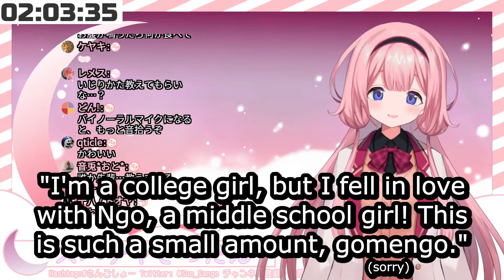Suo Sango - Ngo’s Compassion for her Listeners [Eng Sub]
No, Ngo, you’re a wonderful otaku.
[Translator’s notes, source links, gushing and more below.]

Gushing:
Y’know, if you asked me what my favorite Ngo moment is, I’d be hard pressed to pick anything besides this. Her way of very gently teasing her listeners while always being careful not to go too far and very kindly reassuring them if they take it too hard really hits the spot for me. Some people just assume everyone in their audience is a huge masochist and go wild, so her level of compassion and restraint and how genuinely apologetic she gets when someone takes her teasing too seriously is really touching to me. I think it really says a lot as well that within the sort of ‘main story’ of this clip about the throat noises superchat, there’s a whole separate discussion she has about a different superchat she reads, and that one’s just as sappy and loving and sweet as the one it’s sandwiched between. And of course, her deliberately taking a big drink to demonstrate the throat noises at the end is just icing on the cake. She’s such an ultra-nice girl. (But, for all those reasons and more, I do wish she would be a little less self-deprecating!)

I make these clips in large part to practice my not so great Japanese. My friend Cherem helps me with them which I really appreciate and makes them a lot better. I like to leave detailed translator’s notes to provide extra explanations and help people understand why I chose to translate certain things in certain ways.

Timestamp to make it so youtube doesn't interpret my TNs as “chapters”: 4:44

Translator’s notes:
General disclaimer for Ngo clips: Ngo talks about very ridiculous topics very fast, so please expect a higher degree of uncertainty than usual and for the subs to be way too fast to read comfortably.
0:05 “Tasukatteru” is a present progressive form of the common Japanese meme term “tasukaru” (助かる) that means literally “that helps me” or “that saves me,” the idea being that she saves this viewer’s life whenever she does that. It’s a very easy to use expression great for when a vtuber does something cute or nice (or sneezes, or gulps), especially since it can be abbreviated “tskr.”
0:07 “Sekuhara” is a common Japanese abbreviation of “sexual harassment.”
0:17 Ngo’s nickname and usual first-person pronoun is “Ngo.” Also, “Shinymas” is an abbreviation for The Idolmaster Shiny Colors. Here’s Ngo’s playlist for her streams of it
0:31 For those of you who don’t use one, “gain” is a setting on an audio interface.
1:25 “Pon” can be used as an abbreviation for “ponkotsu,” which means in this context a clumsy person who often makes silly mistakes. This meaning is derived from its older meaning of “useless machine,” which is in turn derived from “pon” as a ‘whack’ sound effect for hitting something and “kotsu,” meaning a trick or knack, referring to literally the “whack trick” in which it is said a malfunctioning machine might be fixed by hitting it. Please don’t hit Ngo, though.
1:31 “Mokomokomoko” is a picture book written by Tanikawa Shuntarou.
1:44 “Gomengo” is Ngo’s cutesy way of saying “sorry,” a combination of “gomen,” meaning “sorry,” and “Ngo.” Also, as is common, this superchat abbreviates “college girl” as “JD” (for “joshidaigakusei”) and “middle school girl” as abbreviated “JC” (for “joshichuugakusei”).
2:02 Ida Ten and Ajioshi Meru are 2 of Ngo’s Call of Cthulhu characters. The streams in which they were introduced can be viewed here:
2:44 “Pon,” in addition to a ‘whack’ sound, can also be used for the click of a mouse.
3:13 Environmental Conservation Kirby is a rather insane series in which Ngo plays Kirby games without killing enemies (or witnessing them die) or picking up food. It can get pretty intense.
3:30 Sanrio Puroland is a Sanrio theme park in Tokyo. Presumably they have musicals about being compassionate.
4:01 In this line, after “nomenai” (‘I can’t drink’),  the declarative sentence-ender (likely “da” if the formality is made consistent with the other sentences) is substituted for “go,” making an Ngo pun with the explanatory particle “n” (so “nomenainda” becomes “nomenaingo”).
4:25 People are said to have “cat tongue” when they can’t eat/drink hot foods/drinks.
4:33 “Ra-ri-ru-re-ro” is a way of listing off all the syllables in Japanese that contain a n R sound. (Japanese is a syllabic language rather than alphabetic like English, so sounds are limited to preset syllables.)